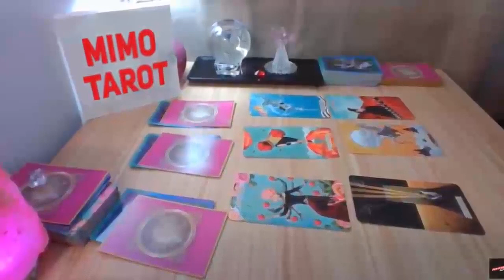CAPRICORN!! YOU'RE THE ONE